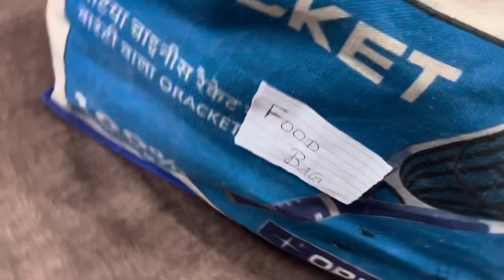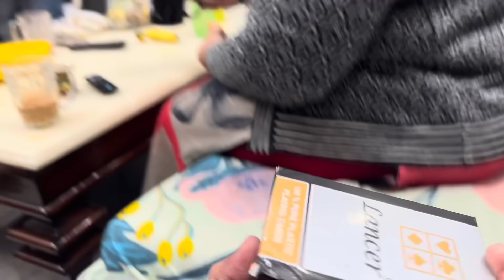Bhavesh Did His Toughest Job😆